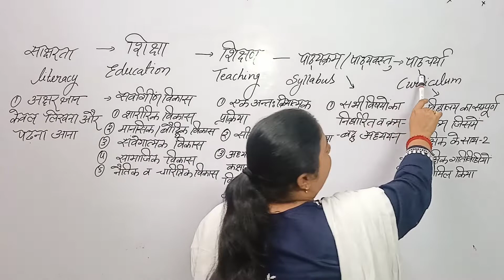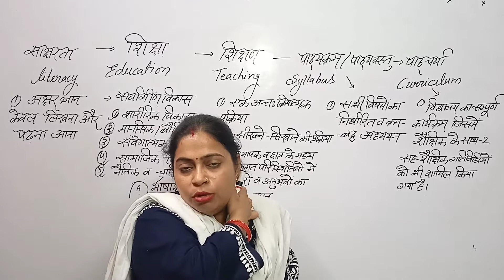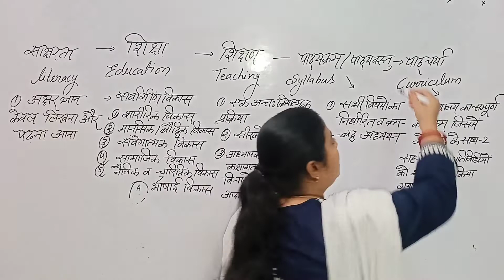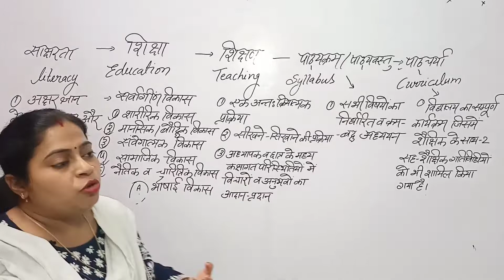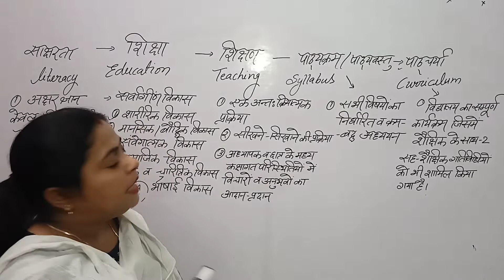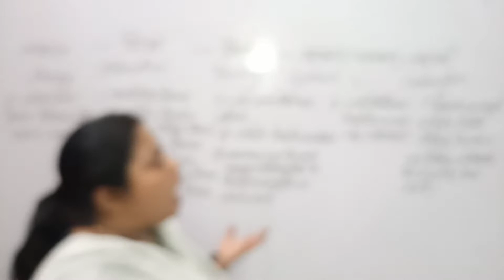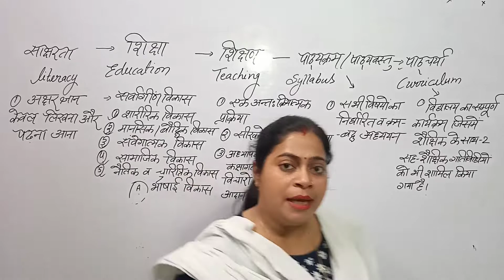बाल मनोविज्ञान के मुख्य बिंदु !! by Babita Ma'am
Hello Students
Today's topic is बाल मनोविज्ञान के मुख्य बिंदु!!

Coaching: Jeevan Coaching Centre
 Nandlal Chauraha
Govind Nagar
Kanpur